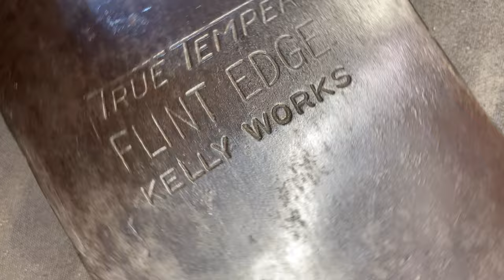True Temper Flint Edge Kelly Works Double Bit: 1960's Six Ridge, Hand Carved Handle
This build was filmed in February of 2023, and finalized in August 2023. Sometimes Projects ebb and flow.

1960's True Temper Flint Edge Kelly Works six ridge double bit. Tastefully restored and furnished with a custom hand carved Ash and Walnut handle. All shot in 4K!
The build was probably 25-30 hours of work. Could it be faster? sure. But that wouldn't be as fun! i like to take my time, and use as many hand tools as i can. The occasional new fandangled electronic tool is used for convenience. but dammit I like my hand tools!
Check me out on Instagram for more content! DM_ToolWorks